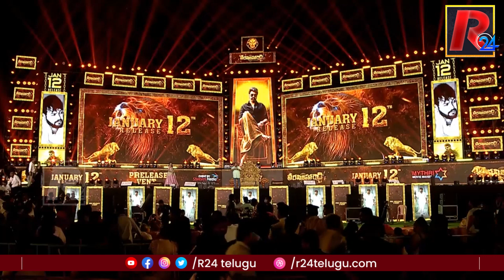Veera Simha Reddy Pre Release Event Highlights | Balakrishna | Shruti Hassan | R24 Telugu